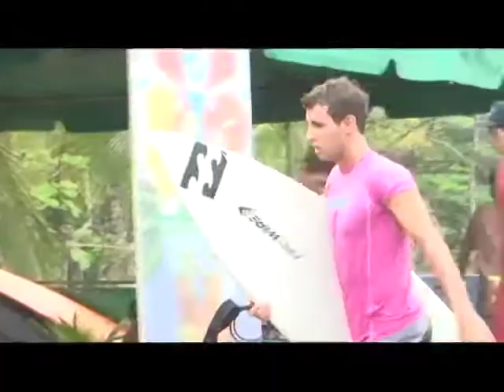Programa Surfos tv Segundo capítulo -parte4-